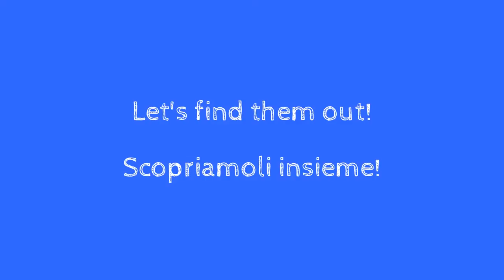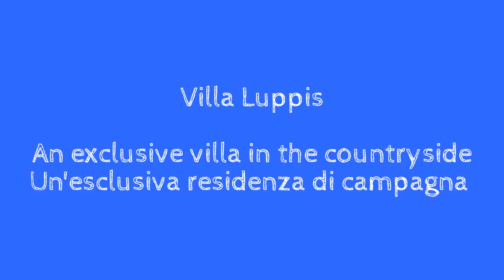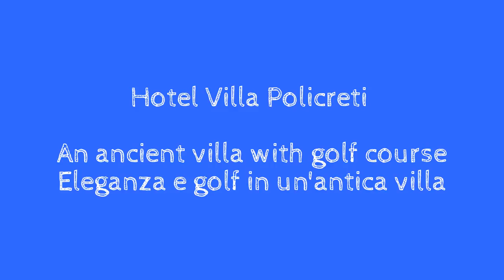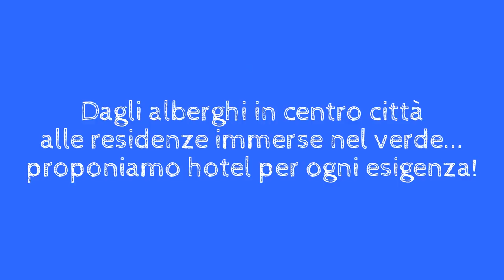Pordenone Turismo: 4**** Hotels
Pordenone Turismo: il consorzio di promocommercializzazione delle imprese turistiche della provincia di Pordenone. Il video mostra i nostri hotel 4 : dalle strutture eleganti in centro città, alle residenze immerse nel verde, ecco per voi un'offerta che soddisfa ogni preferenza!

Here we are! We are the official promotion&sales network of Pordenone Province, Friuli-Venezia Giulia, Italy. This video shows our 4 hotels: from the elegant hotels located right in Pordenone old town, to the elegant villas surrounded by charming parks, you will find an offer that suits every need! Come visit us in Pordenone!

Pictures by Pordenone Turismo